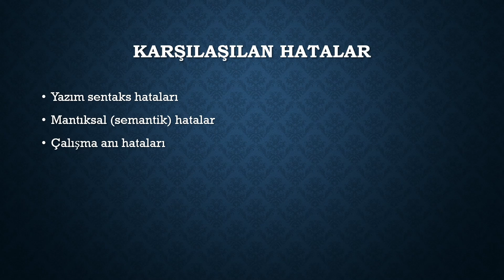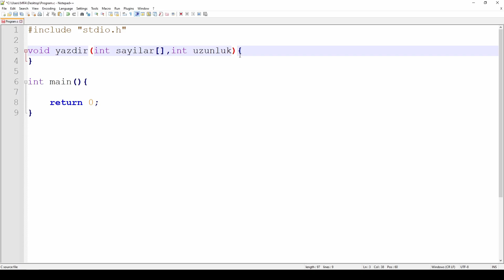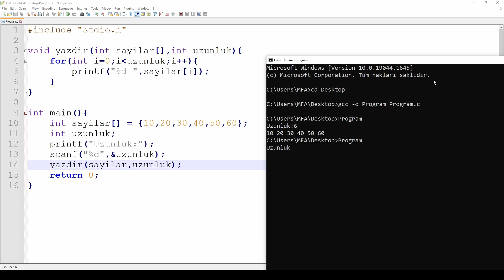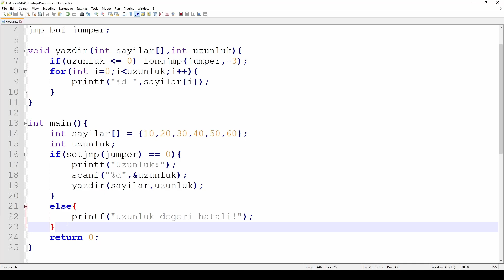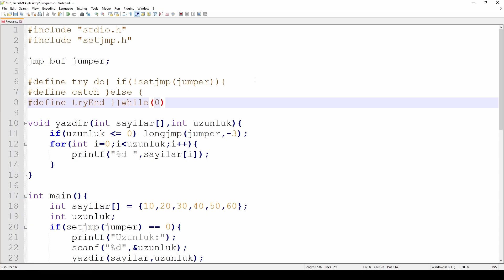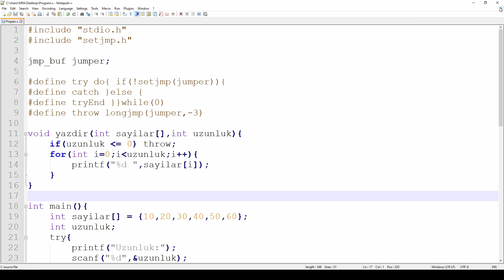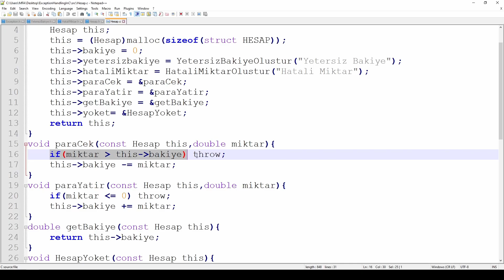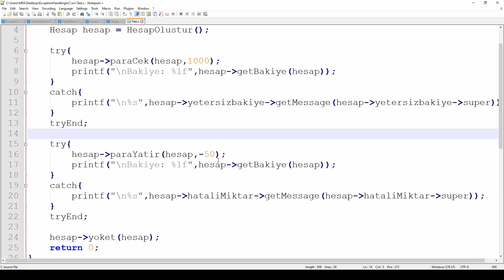C Dili Özel Durum Yönetimi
C dilinde istisnai yani özel durum yönetimi, try catch throw yapısının bulunmadığı C dilinde istenmeyen durumları engelleme. Detaylı örnek üzerinde gösterim.

Kaynak Kodlar:
Java: